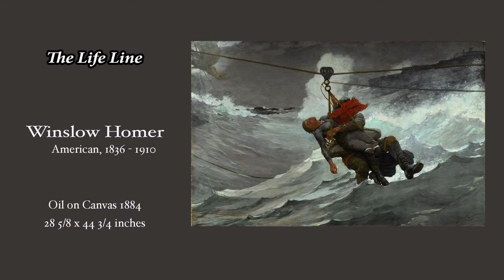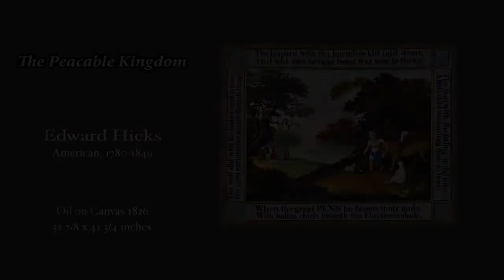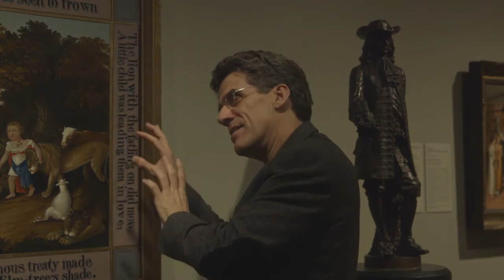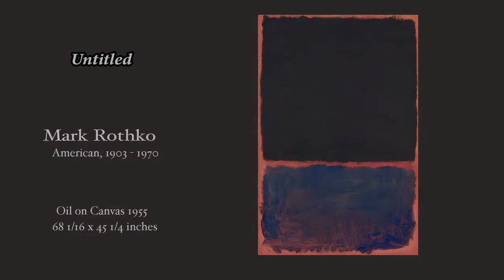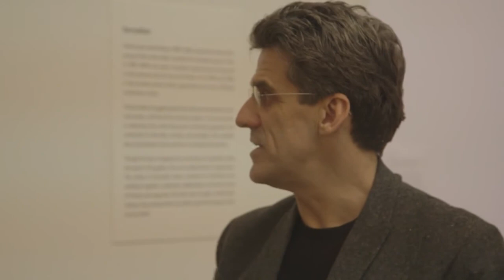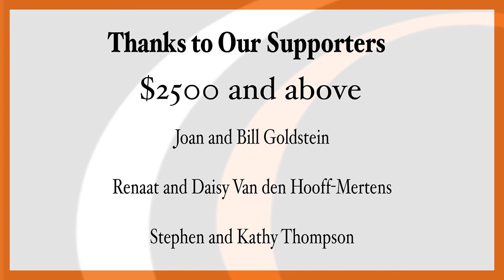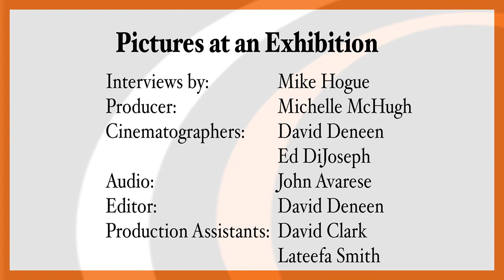Dirk Brossé talking about his new composition PICTURES at an EXHIBITION on American TV 6abc